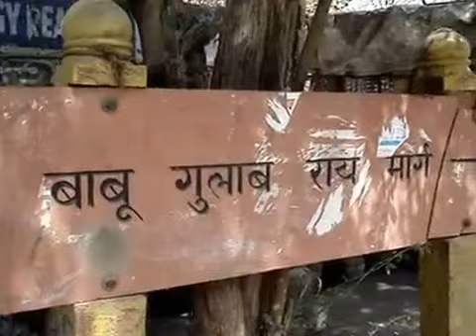GHOST BANA DOST